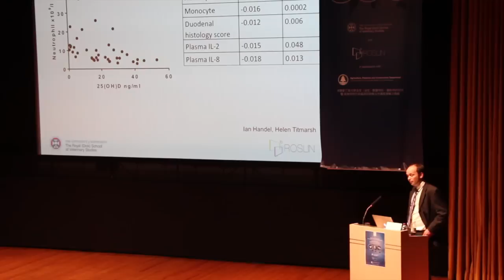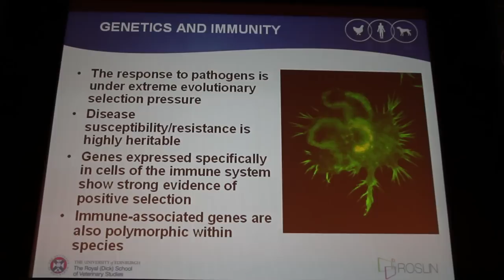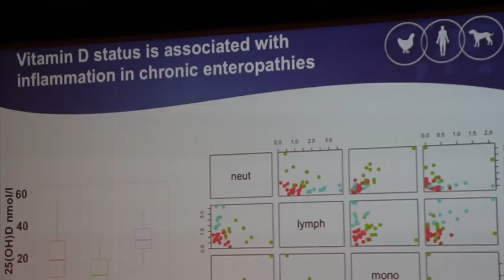Hong Kong health partnership agreed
The University has concluded an agreement with the Hong Kong Government.

The Memorandum of Understanding focuses on researchers from the Royal (Dick) School of Veterinary Studies and the Roslin Institute, and will encourage more exchange programmes and increased knowledge transfer with animal health professionals in Hong Kong.